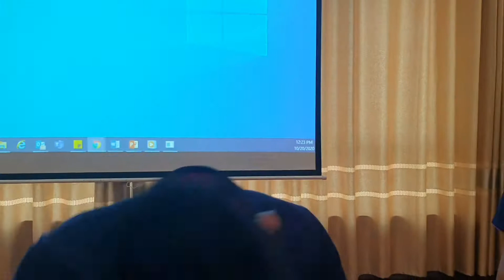Chơi gì mà vui thế - Team MK Kinh Đô quẩy hết mình trong hoạt động năng lượng